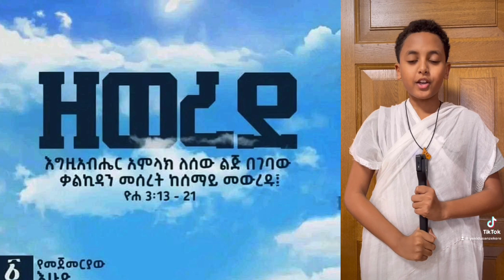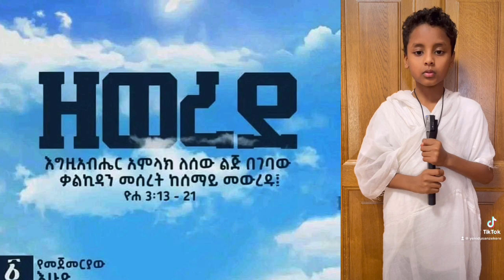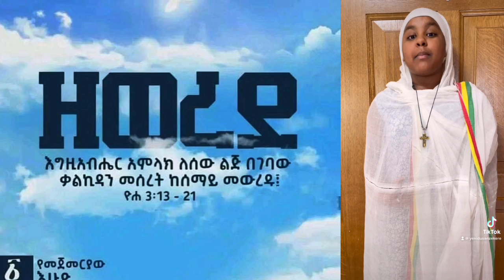🛑የዐብይ ፆም አራቱንም ሳምንታት 📍ዘወረድ 📍ቅድስት 📍ምኩራብ 📍መፆጉዕ 👉በድንቅ አገላለጽ በንጽሖን አንደበት #🛑share/ሼር በማድረግ ይተባበሩን